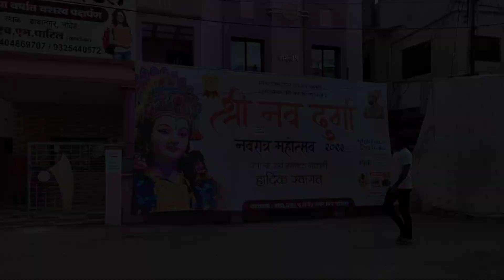नांदेड मधील नवदुर्गा दर्शन २०२३ || Nanded Navadurga darshan 2023 || Nava durga darshan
महाराष्ट्रातील प्रसिद्ध नवदुर्गा मंडळा पैकी एक पोखरणाजी यांचे "एकता मित्र मंडळ"

नांदेड मध्ये उभारले पंढरपूर विठु रखुमाई मंदिर !एकता मित्रमंडळ नवरात्री महोत्सव नांदेड २०२३!Nande Navratri 2023
video ला plz last पर्यंत पहा ...,आणि सर्वत्र share करा...
आणि video आवडला तर like करा .,तुम्हाला हा video कसा वाटला comment करुन सांगा .,

navratri 2023 muhurat
nanded navratri ustav 2022
2023 navratri aarti
navratri 2023 puja vidhi
navratri puja vidhi 2023
durgadevi darshan 2023
ganpati darshan 2023
nanded durgadevi 2022
ganpati nanded 2023
2023 nanded ganpati
nanded ganpati 2023
nanded
nanded ganpati darshan
nanded devi 2022
devi aagman 2023
nanded news
ganpati visarjan 2023
nanded vlogs
mumba devi darshan
Durgadevi decoration making in 2023
hyderabad ganesh making 2023
devi aagman sohla 2023